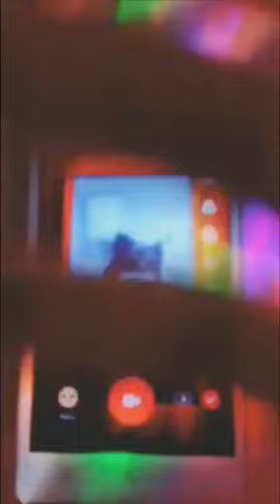RGODC8R6 | Criminal - Natti Natasha, Ozuna | Jandel Ponce vs Shariz Kelly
RepGangOrDie Contest 8 Round 6

Vs Round

Criminal - Natti Natasha, Ozuna
Jandel Ponce vs Shariz Kelly Lobo